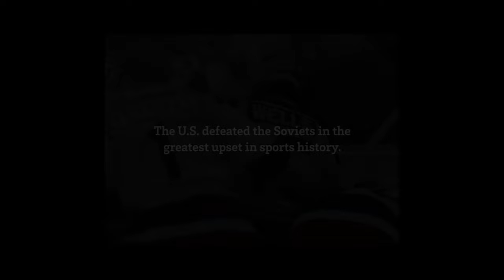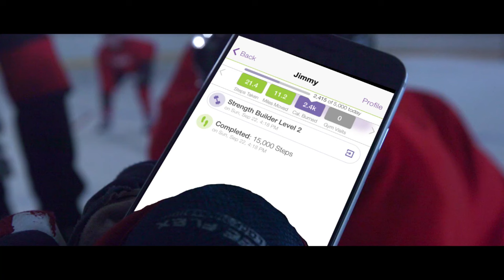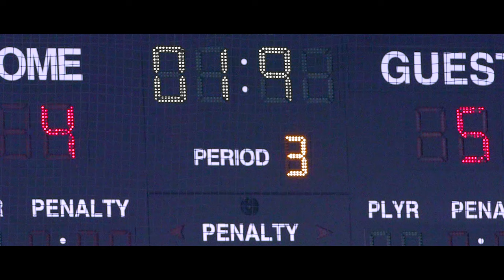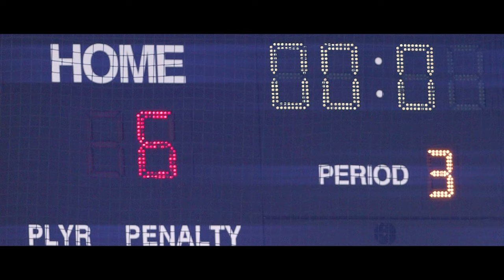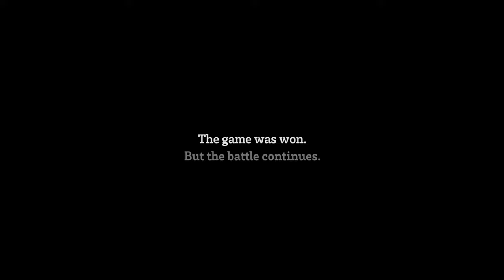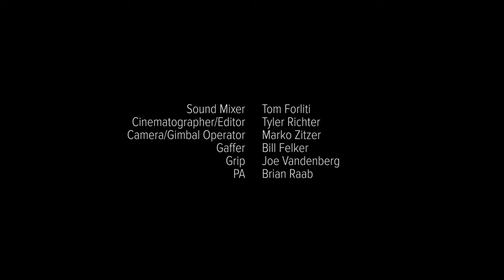Anytime Fitness - Miracle on Ice Conference Video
Anytime Fitness corporate employees recreated the 1980 Miracle on Ice win in preparation for the 2016 annual conference in Lake Placid, NY.